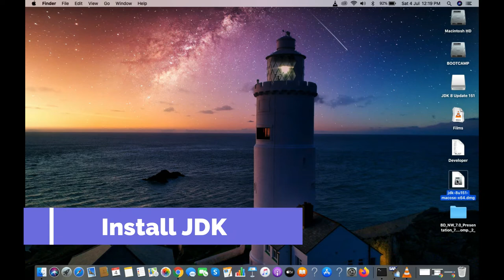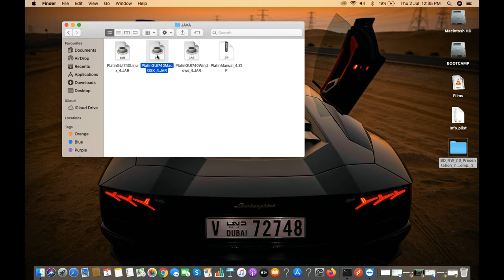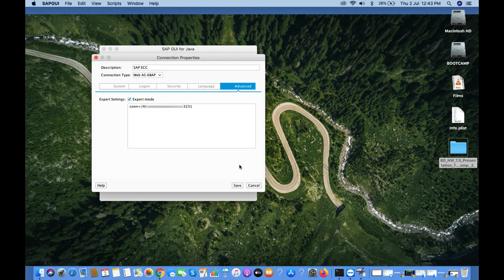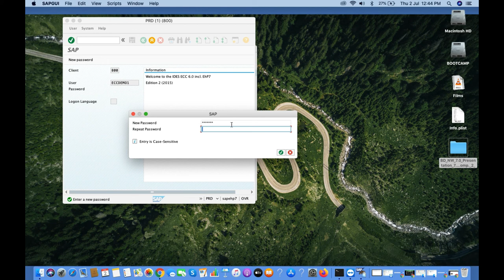SAP GUI installation and Configuration To Connect SAP From Mac System